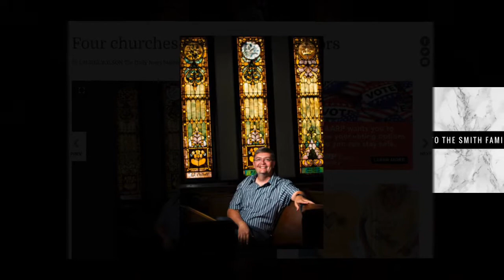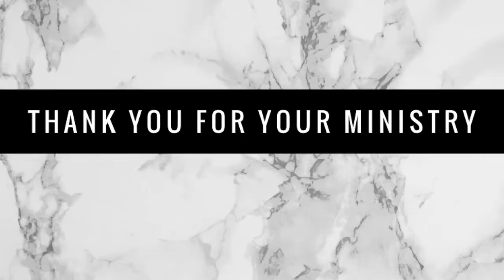June 11, 2020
A Tribute to the Smith Family